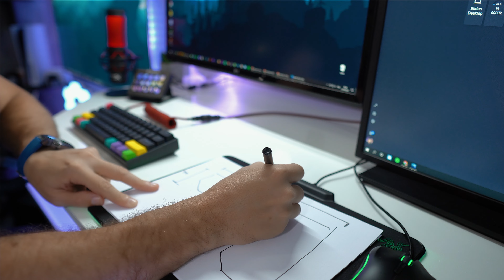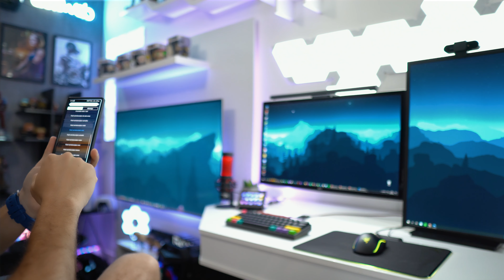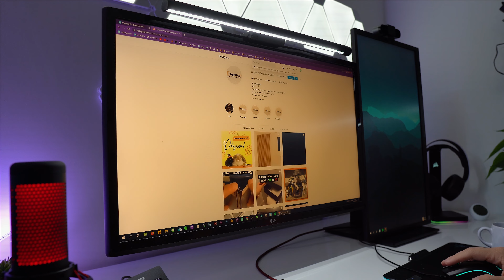Mesa RGB Gamer planejada! Com led e borda de acrílico!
Galera, se tem uma coisa TOP nesse setup, é essa mesa! Gostei demais do resultado, muito bom planejar algo e sair como desejamos! Se tiver mais dúvidas pode comentar!

🔥 LINKS DOS PRODUTOS MOSTRADOS
▫️ Dicas do ASN

👨‍🏭 Profissional que realizou o trabalho na mesa
▫️ JF_Marcenaria - o_portugamarceneiro

00:00 Abertura
00:35 Apresentação Projeto
01:10 Idéia do RGB
01:53 Espaço para Roteadores
02:45 Instalação do acrílico
04:04 Profissional executor
04:50 Desfecho
05:01 Encerramento com Alexa

🚀 LINK DE TODOS OS PRODUTOS QUE UTILIZO NO SETUP
▫️Automação, tech, geek, pc, setup...

👨‍💻 Junte-se ao Meu Grupo e Canal Telegram ASN Web

💰 ASSINATURAS QUE RECOMENDO
Seja Amazon Prime
Amazon Music
Kindle Livros E-Books
Prime Vídeo

Publicações semanais Geek, Action Figures, Screenshots, Games, Design e Programação Web. Casa Inteligente, Setup Gamer, Automação, Tecnologia e mais.